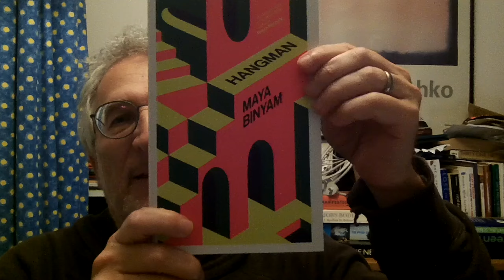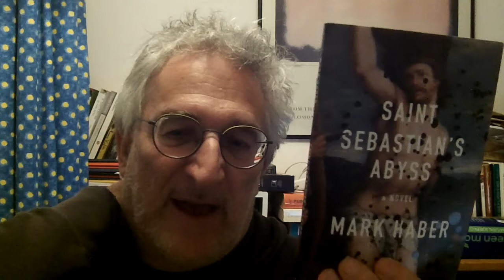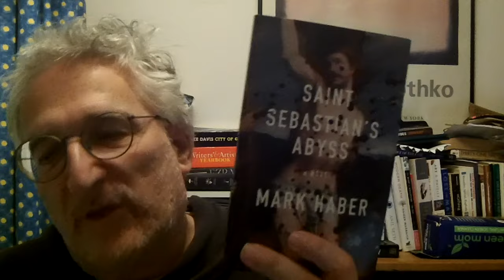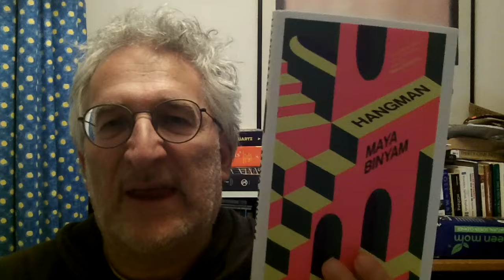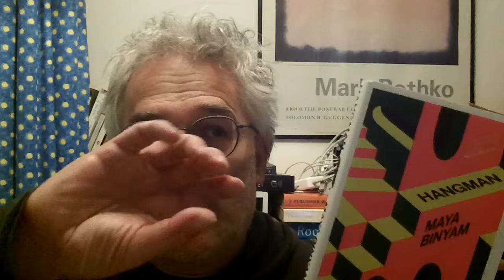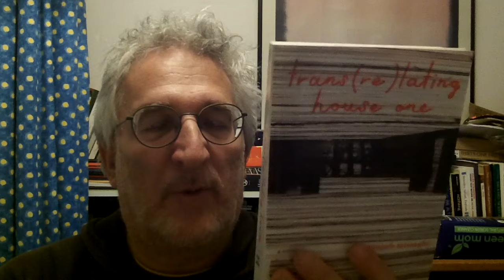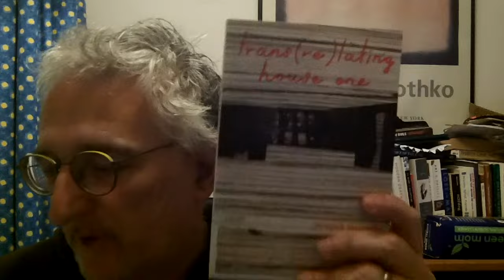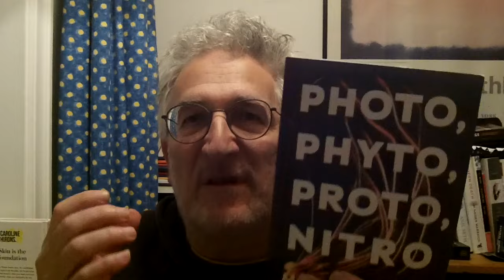Recent Reads - end of November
Some real clunkers in this round up, including the worst novel I've read in 2023. And a discussion of comedy in novels, as a jumping off point for the first book discussed:

Intro 0:00
Discussion of comedy in novels 1:48
"Saint Sebastian's Abyss" by Mark Haber 10:00
"Hangman" by Maya Binyam 17:08
"Trans(re)lating House One" by Poupeh Misshagi 23:25
"The Yellow Arrow" by Victor Pelevin 29:10
"Photo, Phyto, Proto, Nitro" by Melissa McCarthy 31:36

My favourite comic novels (not in any particular order)
"Karoo" - Steve Tesich
"I Hate The Internet" Jarett Kobek
"Springer's Progress" David Markson
"S.N.U.F.F" by Victor Pelevin
"The Great American Novel" Phillip Roth
"A Fraction Of The Whole" Steve Toltz
"The Trees" Percival Everett (the first half of it anyway)
"The Thought Gang" Tibor Fischer
"Riots I Have Known" Ryan Chapman
"A Naked Singularity" Sergio de la Pava
"The 7th Function Of Language" Laurent Binet
"Insurrecto" Gina Apostol
"Standing Heavy" Gauz
"the First Bad Man" Miranda July

In addition to reviewing books, I am also an author. My latest novel "Death of The Author (In Triplicate)", part crime scene reconstruction, part literary scene deconstruction, is available from the publishers Corona\Samizdat